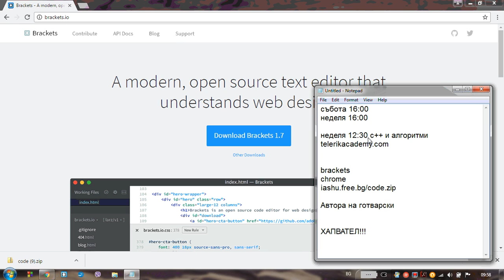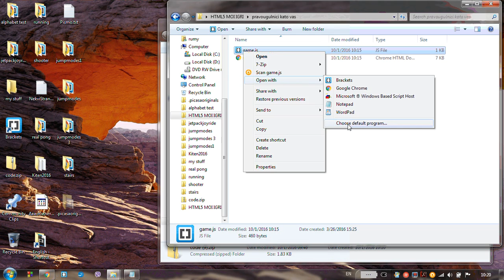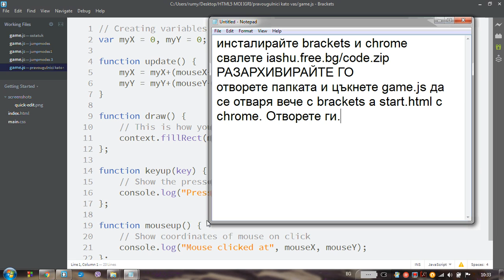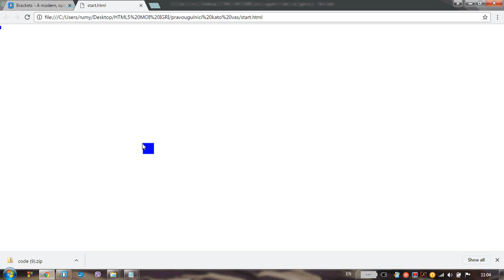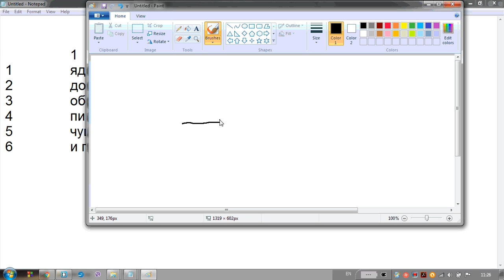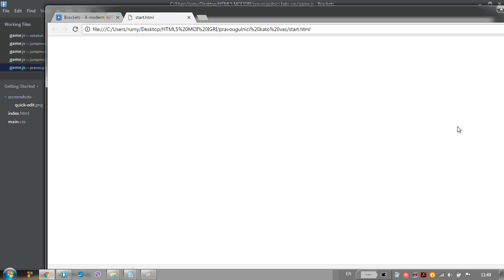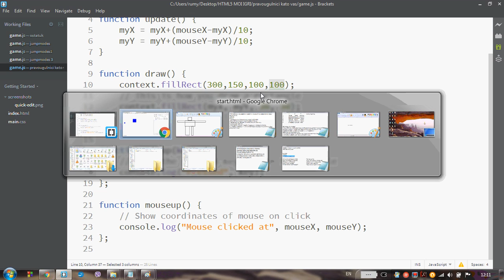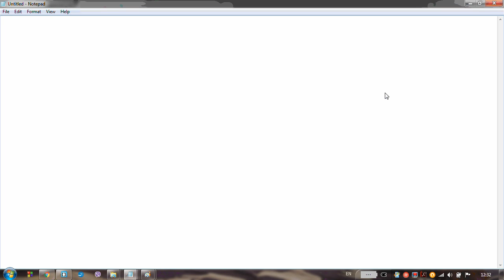20161001 html5 sutrin